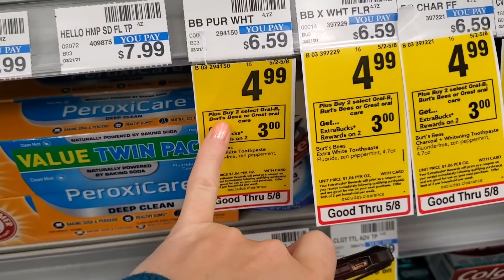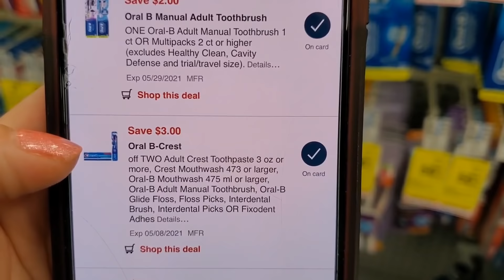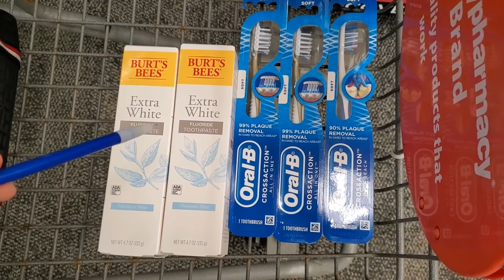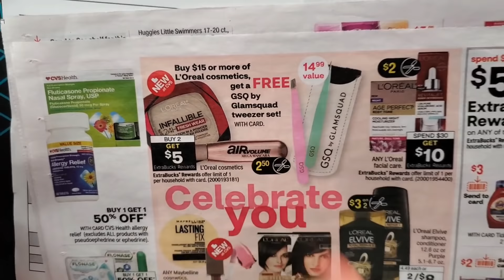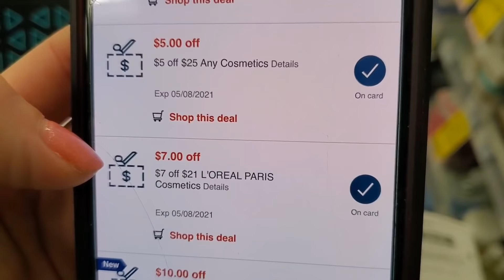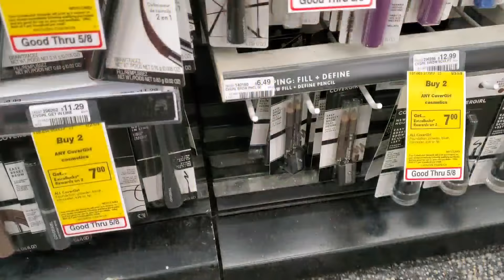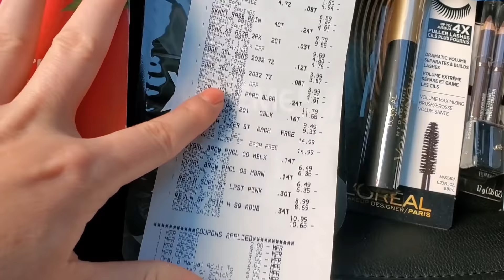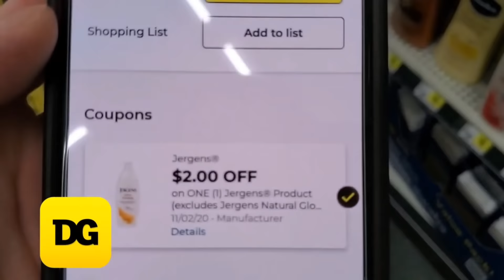CVS - Mas de $90 en productos **GRATIS** MAS GANANCIA DE $9!!!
** VIDEOS RECOMENDADOS **

Sube tus recibos con productos de PG a esta pagina y gana puntos por tus compras

Ibotta
Codigo de referencia tjkvrxo

Shopkick
Codigo de referencia: COOL373480

** CONTACTO  **